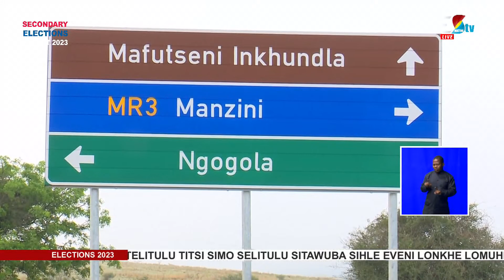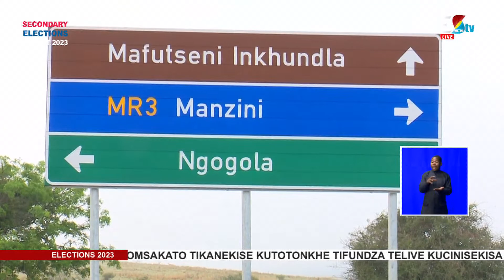Manzini based reporter Sonto Mlangeni giving us an update on the proceedings at Mkhiweni.